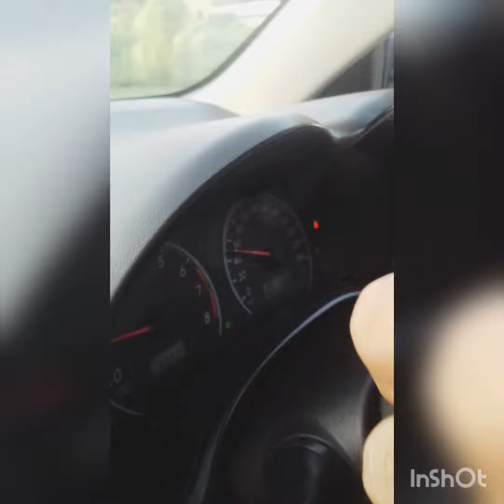Drive PAF FALCON Liberty Lahore PAKISTAN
It was an amazing experience and great to see greenery out Lahore...while Driving Bacha Requested that i wish i could drive..